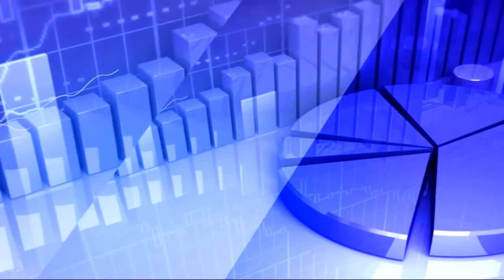9th January 2019 | TV5 Money Closing Report